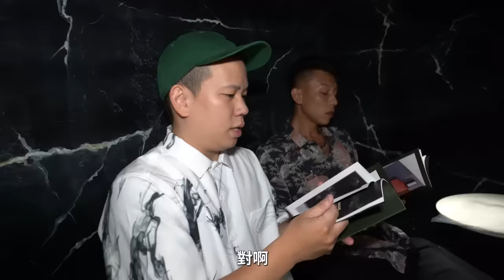與瘦子的日常夜晚，Bar Hopper Vol.4｜恩熙俊 Feat. MJ116 E.so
吃吃吃喝喝喝喝喝喝喝喝喝。